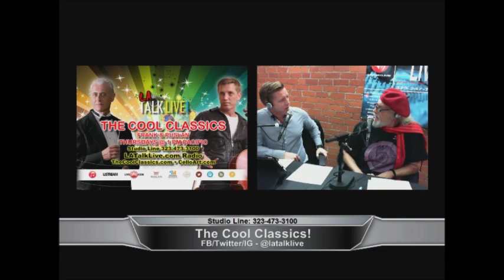The Cool Classics w' Frank Fetta & Ruslan Biryukov on 05-05-16, GUEST: Michele PATZAKIS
Guest: Renown Soprano Michele Patzakis - Recorded 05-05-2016